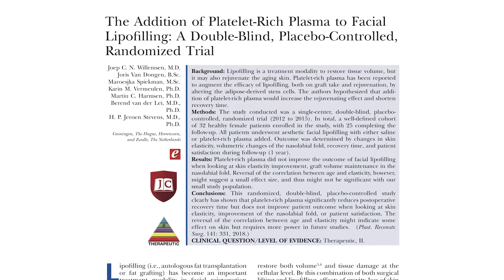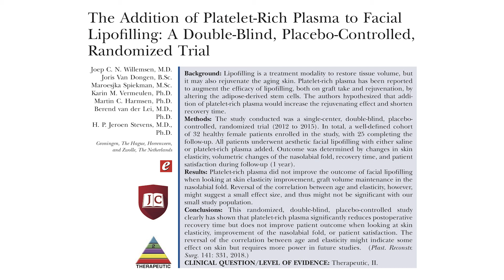Platelet-Rich Plasma & Lipofilling: PRSJournalClub Podcast February 2018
In this episode of the Award-winning PRS Journal Club Podcast, 2018 Resident Ambassadors to the PRS Editorial Board – Francesco Egro, Nicole Phillips, and Ira Savetsky - and special guest Alexes Hazen, MD discuss the following articles from the February 2018 issue:

“The Addition of Platelet-Rich Plasma to Facial Lipofilling: A Double-Blind, Placebo-Controlled, Randomized Trial” by Willemsen, Van Dongen, Spiekman et al:

Special Guest Alexes Hazen, MD is Associate Professor and Director of Aesthetic Surgery at the Hansjorg Wyss Department of Plastic Surgery at NYU.